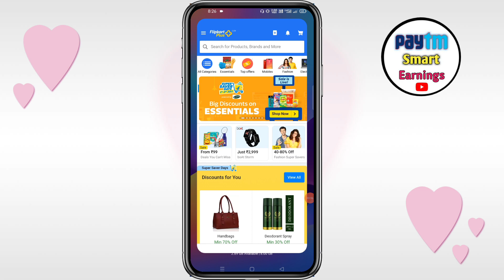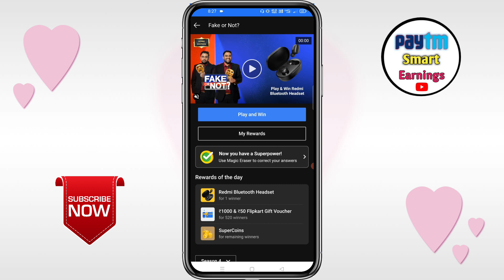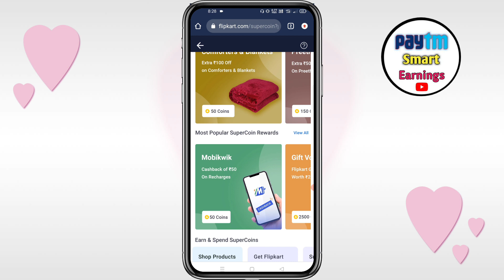Flipkart Video Not Show Problem Solve | Flipkart Video Browser Se Kaise Dekhe | How to Earn Coin